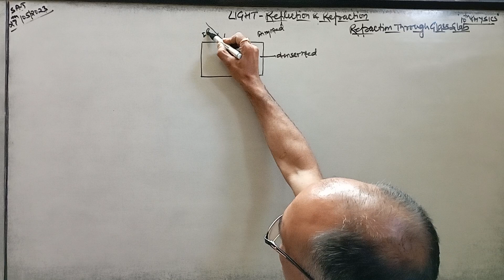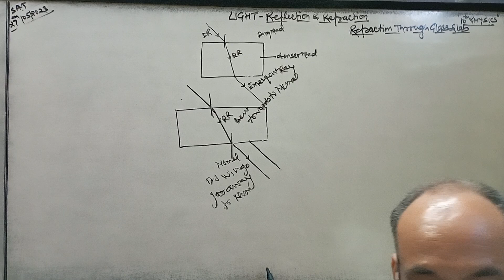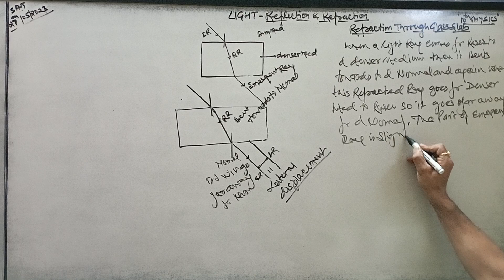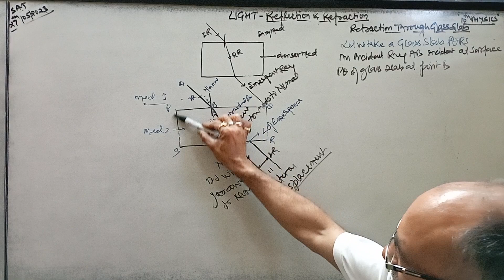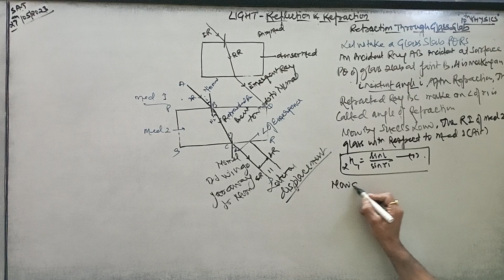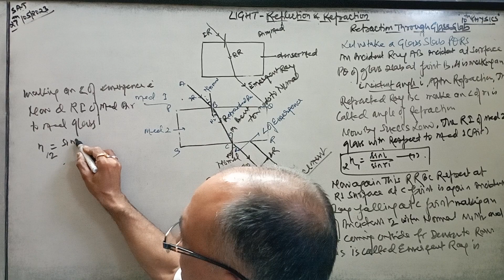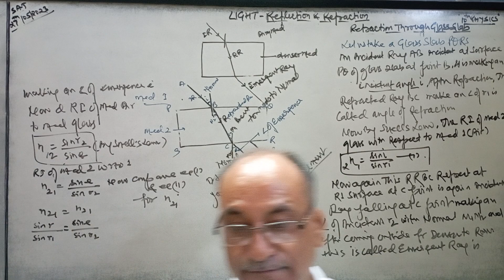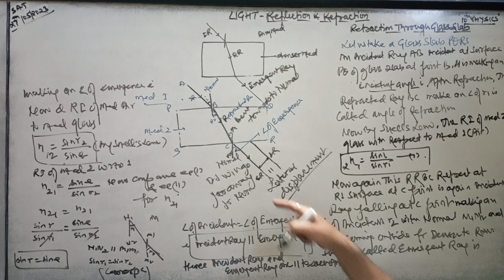Light, 10th Physics (Refraction through Glass Slab)